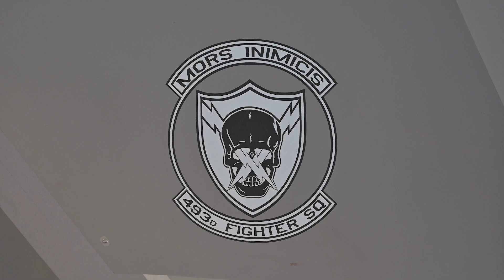U.S. Air Force F-35A Lightning II Fighters,are prepared for launch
U.S. Air Force F-35A Lightning II aircraft, assigned to the 48th Fighter Wing, are prepared for launch at exercise Ramstein Flag 24 at Andravida Air Base,